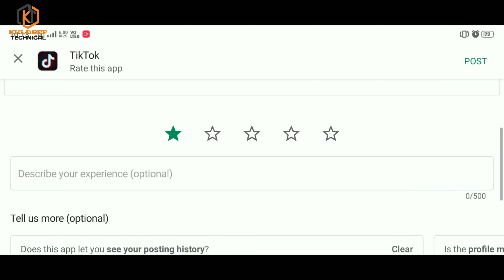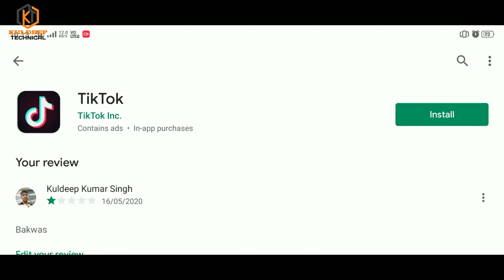Jab baat aati hai desh ki yt family tik tok ban by KuldeepTechnical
Video:-Jab baat aati hai desh ki yt family tik tok ban by KuldeepTechnical
Create by:- KuldeepSingh

Use Of Equipment:-
1.Mic:- Boya M1
2.SmartPhone:- Realme 2 Pro
3.Tripod:- Smart Alluminium Adjustable Tripod

Meet to Kuldeep Technical on social media.↓↓↓
                    जय हिन्द वन्दे मातरम्।...
Used commercial display or editing of the content without proper authorization is not allowed.